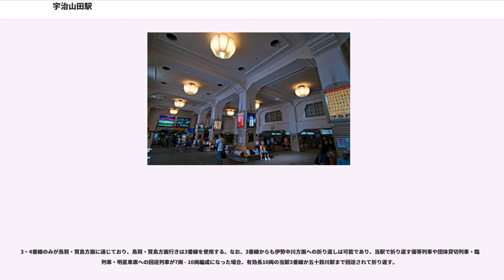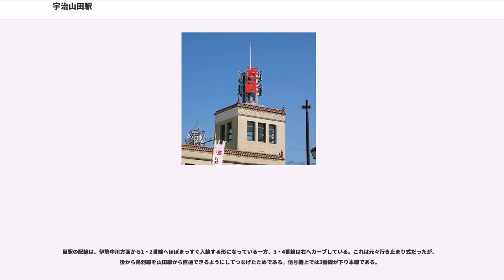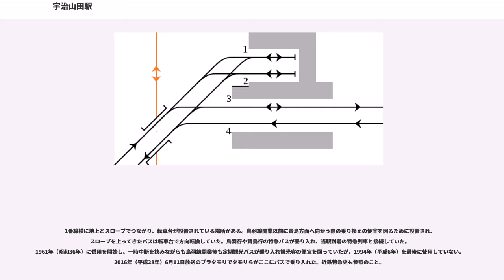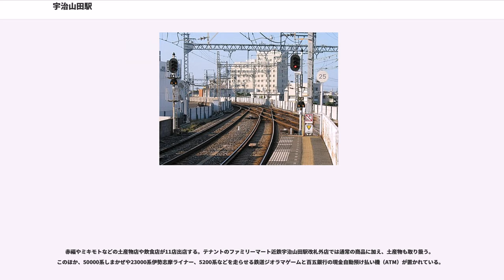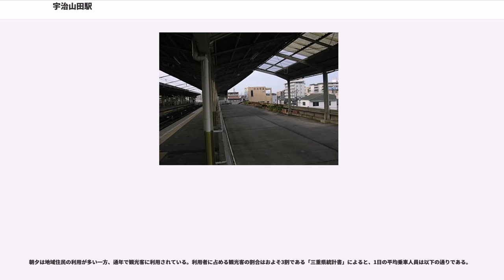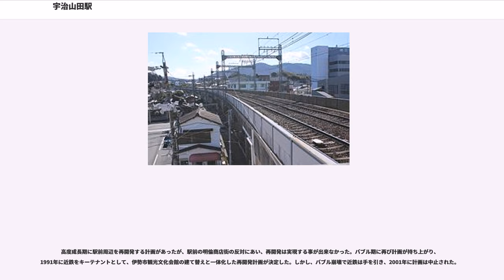宇治山田駅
宇治山田駅（うじやまだえき）は、三重県伊勢市岩渕2丁目にある、近畿日本鉄道（近鉄）の駅である。駅番号はM74。

1931年の参宮急行電鉄線（のちの近鉄大阪線・山田線）全通に際し、「神都」宇治山田市（1955年に伊勢市と改称）の新たな玄関口となる伊勢神宮最寄りのターミナル駅として、1930年に開かれた「御遷宮奉祝神都博覧会」の会場跡地に開設された。駅名は開業当時の市名である宇治山田にちなむ。

当時から長距離列車の始終着駅として賑わい、また、貴賓室があり、天皇や内閣総理大臣の伊勢神宮参拝の際の乗降駅となっている。

駅長が置かれ、山田線櫛田駅 - 鳥羽線五十鈴川駅間の各駅を管理している。

山田線と鳥羽線の2路線の接続点。

直通運転を主体としており、大阪・京都・名古屋方面と五十鈴川・賢島方面の間で特急・快速急行・急行が通り抜ける。普通列車も基本的に山田線伊勢中川駅 - （鳥羽線） - 志摩線賢島駅間の運転となっている。

参宮急行電鉄（参急）によって現在の近鉄大阪線・山田線にあたる大阪から伊勢神宮への参拝ルートが開かれた時、当初はこの駅の工事の遅れから隣の鉄道省山田駅（今の伊勢市駅）を暫定ターミナルとした。同社の桜井 - 山田間開業から3ヶ月たってようやく宇治山田のターミナル駅が完成し、全通に至った。開業から5日後には、この駅で参急線の全通披露会と参急の親会社で直通運転を行っていた大阪電気軌道（大軌）の創立20周年祝賀会が催されている。

当時としては壮大であった高架ターミナル駅（詳細は#駅構造を参照）は伊勢のみならず大阪人の羨望も集め、「伊勢では電車も高天原に着く」と洒落て呼ばれた。当時、大阪上本町 - 宇治山田間の所要時間は2時間半、運賃は2円39銭であった。

開業時より半櫛形ホームで、3・4番線は将来の延伸を考慮したものになっていた。この時点では鳥羽線の建設計画はなかったものの、皇大神宮（内宮）までの延伸を計画していた。しかしこれは「余りにも恐れ多い」という理由で着工に至らず、結局ここから先へ線路が延伸されたのは開業から38年後の鳥羽線開業時であった。

駅舎は開業当時からの鉄骨鉄筋コンクリート3階建て（塔屋を含めると5階建て）で、同じ1931年に開業した東武鉄道浅草駅や1932年竣工の南海電気鉄道難波駅（南海ビルディング）をも手がけた久野節の設計による近代建築である。施工は大林組で、建築面積は3,201mある。幅128mの堂々たる駅舎外部壁面はクリーム色のテラコッタ・タイルで全面装飾され、入口上部には八角形の窓が並ぶ。屋根は茶色のスペイン瓦を使用している。コンコースの高い天井共々、デザインに優れた昭和初期の名建築と評価されており、駅舎本屋は2001年に国の登録有形文化財に登録された。第1回中部の駅百選選定駅。

駅レイアウトは片面単式ホーム1面と櫛形ホームによる3面4線の高架駅で3階にホーム、2階に改札口がある。2階には貴賓室も設けられており、皇族や内閣総理大臣などが利用する。高架駅ながら入口は1階の西側しかなく、ホームから直に駅の東側に抜けることはできない。これは1961年（昭和36年）1月まで当駅の東側に三重交通神都線の岩渕車庫があり、車両の点検・改造が行われていたためである。駅舎の荘厳さに対しホームは至って「普通」である。

ホームは1・2番線は鳥羽方が行き止まりになっており、当駅での折り返し列車が使用する。ホーム有効長は6両編成まで対応するが、1番線は伊勢中川寄りにホーム柵を設置しているため、4両編成以下の列車のみが使用する。

3・4番線のみが鳥羽・賢島方面に通じており、鳥羽・賢島方面行きは3番線を使用する。なお、3番線からも伊勢中川方面への折り返しは可能であり、当駅で折り返す優等列車や団体貸切列車・臨時列車・明星車庫への回送列車が7両 - 10両編成になった場合、有効長10両の当駅3番線か五十鈴川駅まで回送されて折り返す。

2・3番線ホーム中ほどと4番線ホーム伊勢中川寄りに待合室がある。4番線ホームには売店（ファミリーマート近鉄宇治山田駅4番ホーム店）があり、ファミリーマートは1階のショッピングセンター「Time's Place うじやまだ」にも出店している（ファミリーマート近鉄宇治山田駅改札外店）。

当駅の配線は、伊勢中川方面から1・2番線へほぼまっ...